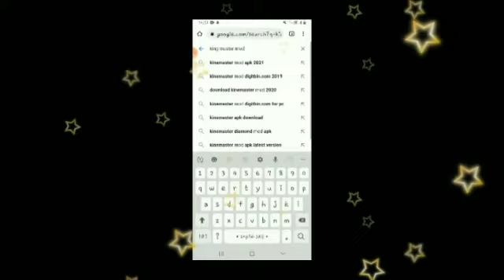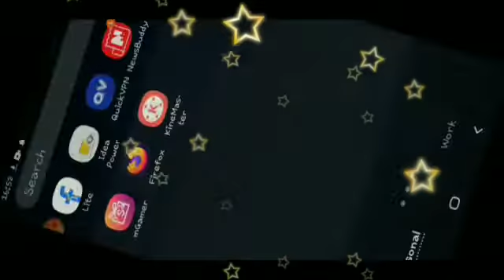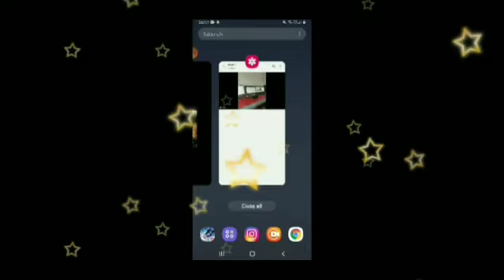Free Fire Video Editing App King Master Without Watermark